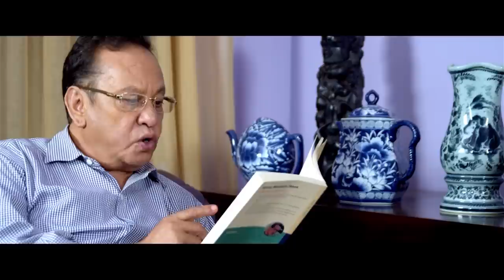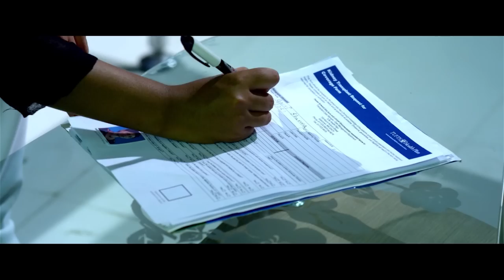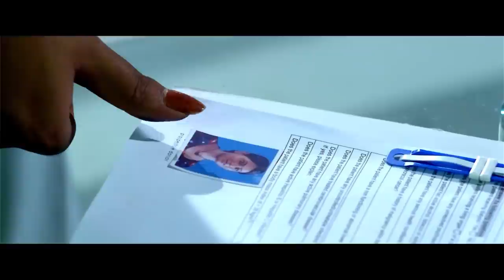HIT NEPALI MOVIE || MAHASUSH| महसुश || सुपरहिट नेपाली चलचित्र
SASS Creation Presents
Ranju Pradhan's
Nepali Movie: Mahasush/महसुश
CAST: Aryan Sigdel, Benisha Hamal, Keki Adhikari, Nir Shah ,Raxmi Bhatta,Hiunwala Gautam ETC
Cinematographer: Divyaraj Subedi
Story: B.Bikram Purush
Ex.Producer: Kalyan Ghimire
Editor: Badri Lamichhane, Sandeep Adhikari
PRODUCER: Kalyan Ghimire
Screenplay/Direction: Nawal Nepal